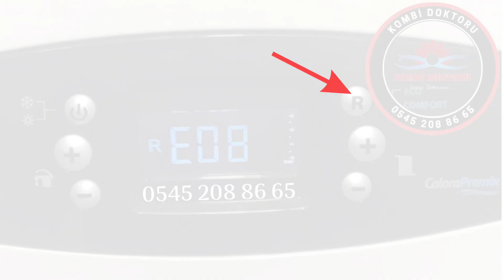Eca Calora Premix Kombi E 08 arıza kodu nedir? | Eca Kombi arıza kodları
Merhaba arkadaşlar Bu videoda sizlere Eca Calora Premix kombi E 08 arıza kodundan bahsetmek istedim. Eca kombi arıza kodları olarak yaptığım videolar ile sizlere yardımcı olduysam ne mutlu bana. Eca kombi modellerinin hemen hemen tümünün arıza kodlarını sizlere paylaşmaya devam edeceğim. Umarım video yararlı olmuştur.